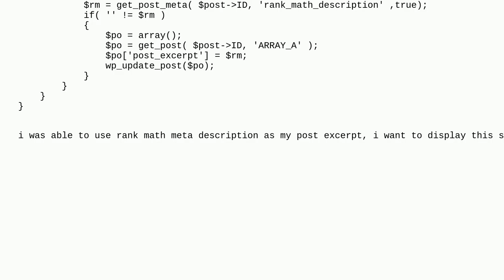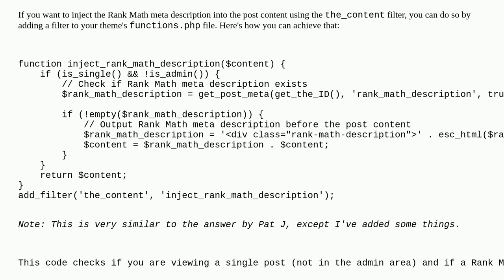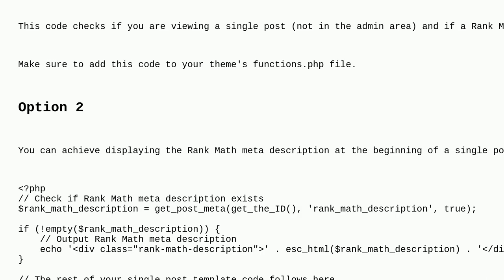Wordpress: Display Rank Math Meta description at the beginning of single post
Display Rank Math Meta description at the beginning of single post

A special thanks goes out to the community

  excerpt